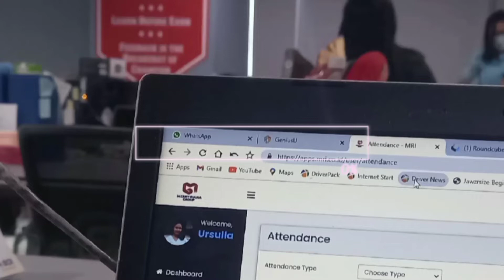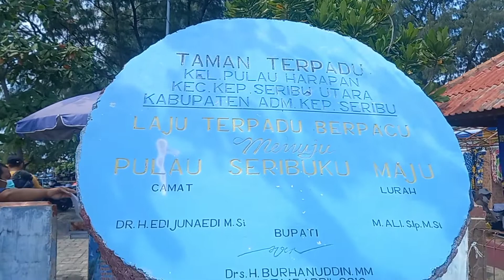BERAPA DAN ADA APA AJA DI PULAU SERIBU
Jadi Pulau Seribu itu ada banyak pulau2 kecil yg mengelilinginya

dan kami untuk menginapnya di Pulau Harapan
lalu dari Pulau Harapan menuju ke pulau2 kecil yg ada disekitarnya seperti P. Genteng, P. Dolphin, P. Perak dan P. Sepa

kita ambil paket perjalanan :

*Paket wisata pulau harapan 2 hari 1 mlm*

Start pelabuhan kali adem muara angke meeting point 06.30

*Harga tersebut sudah termasuk fasilitas:*
🚢tiket kapal pp penyebarangan dari masing masing meeting point
🏡 Homestay ac
🍹 Welcome drink
🍱 Makan 3 x
🚣‍♀️ Kapal snorkling n jelajah pulau
🤿 Alat snorkling per org
📸 Documentasi foto underwater
🙎‍♂️Local guide
🐟 Barbeque (ikan,cumi/udang)

*Destinasi*
Pulau perak
Pulau dolphin
Pulau sepa
Spot snorkling pulau genteng besar
Penangkaran penyu
Explore mangrove

*Harga tidak termasuk*
Pengeluaran pribadi
Tiket masuk ancol (jika start dari marina)
Tiket penangkaran penyu 7.500/ org